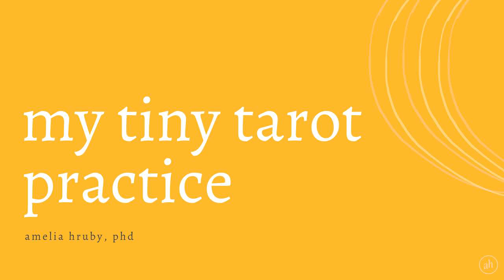hanged one transitions with cecily sailer ✺ my tiny tarot practice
today we welcome cecily sailer of @typewritertarot  to the podcast to share her rich reflections on the hanged one.

join us as we explore the symbols, themes, and personal resonances in this expansive, upside-down card.

🃏 this season is presented by Cecily's book, Tarot for Creative Spirits. get your copy with the code MAGIC12 today. (sponsored)

my tiny tarot practice
Episode , Season 5